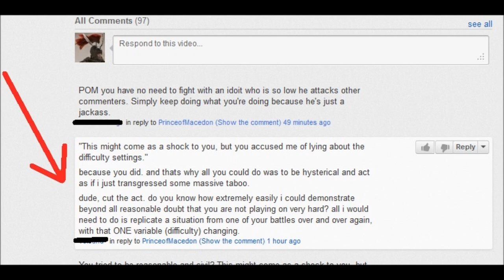Confirmation of Very Hard difficulty: "Re-fighting the Granicus" (request video)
A certain YouTuber claimed I was lying about the difficulty setting for my Alexander Expansion video for the "Granicus Battle."  He said he's played against the computer for "thousands of hours," and based upon his own battles, he claimed that it was impossible for me to rout the enemy units on "Very Hard" as easily as I did.  Since he used his own experience level as a determining factor for his accusations, I naturally questioned his experience level.

In any case, to make a long story short...I've decided to prove that I fought that battle on "Very Hard" (showing myself beating the "Granicus" again without any cuts once I select the difficutly).  I had to switch the Video Format to 1024 x 768 in order to stop FRAPS from automatically cutting my video at the beginning.  So, you will see the entire video with those annoying black bars on the sides of the screen.  Annoying, but it was the only way I knew how to prove that I didn't change the difficulty setting.

So this is me re-fighting the "Battle of Granicus" (even though I've already done this once).

Just for ease of viewing, I've decided to list just a few moments in the battle where I AGAIN routed "unbloodied units" after little contact with my troops.  And you can see in the video that the setting is indeed on "Very Hard."  He claimed that "unblooded" units on Very Hard do not rout instantly.

Here are some of those instances where I manage to instantly rout "unbloodied" enemy units:

- 8:04 ("unbloodied" Scythian Horse Archers rout almost instantly)
- 9:58 ("unbloodied" Scythian Horse Archers rout almost instantly)
- 11:11 ("unbloodied" Persian Peltast routs almost instantly)
- 15:04 ("unbloodied" Heavy Bactrians rout almost instantly)